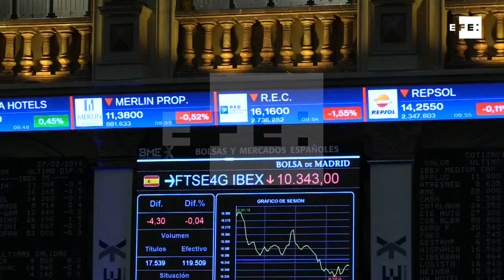La Bolsa española se da la vuelta tras la apertura y pierde los 9.900 puntos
Madrid, 27 feb (EFE).- La Bolsa española que comenzó la jornada al alza, se da la vuelta minutos después y pierde los 9.900 puntos.